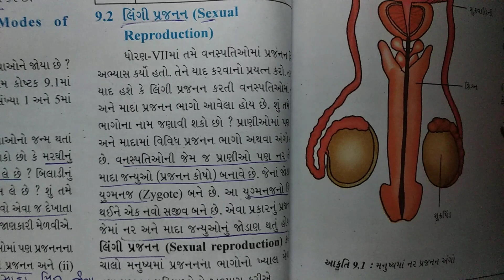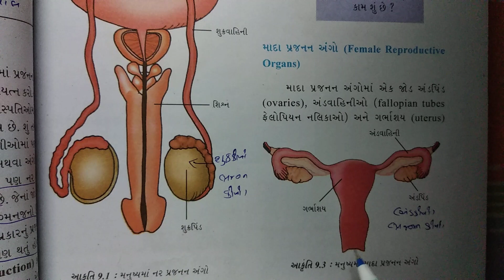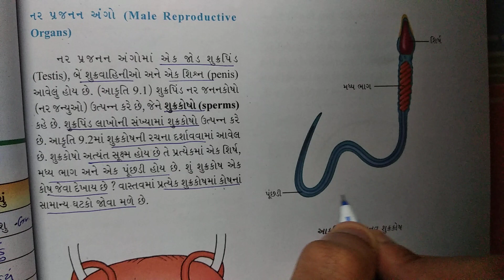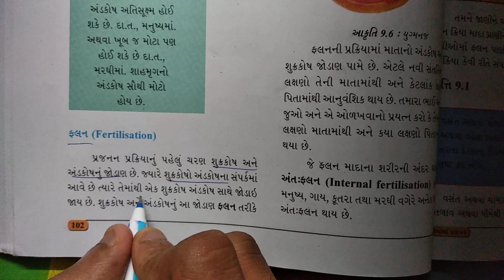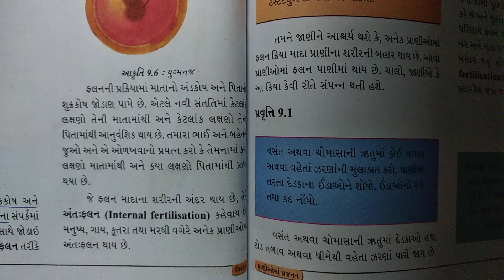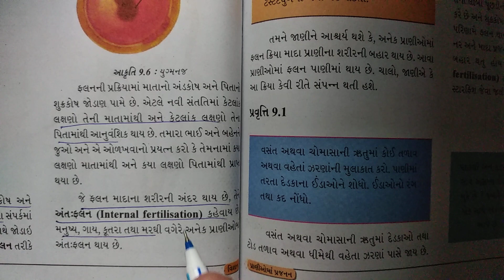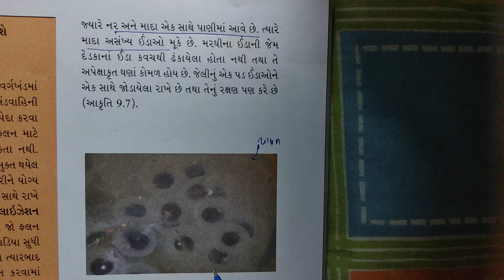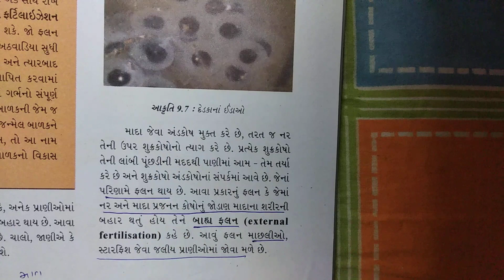ધોરણ- 8 વિજ્ઞાન Chapter-9 "પ્રાણીઓમાં પ્રજનન pranioma prajanan" Gujarati medium vigyan (9.2part1)